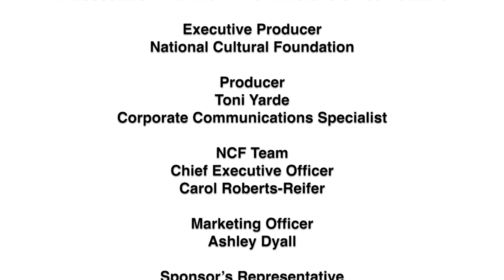Crop Over Sponsor Spotlight - Scotiabank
The National Cultural Foundation is thrilled to feature five key sponsors of major Crop Over events last year. We take this opportunity to thank them and all of our Crop Over 2022 sponsors.

Today, we chat with our valued partner Scotiabank, represented by Managing Director, Suzette Armoogam-Shah.

Let us produce a top-notch 2023 Crop Over Festival – together!

and join our mailing list!